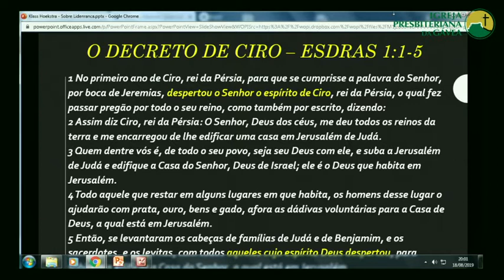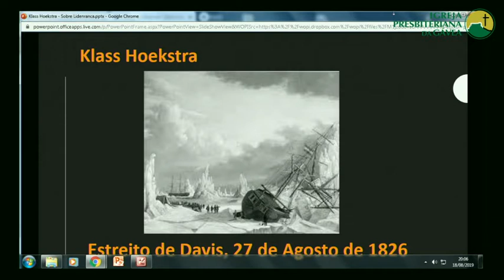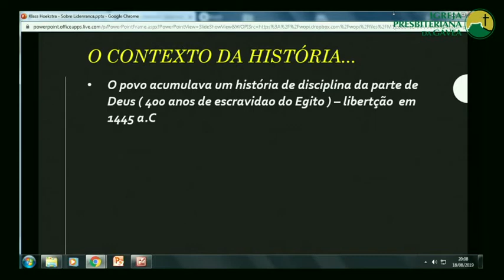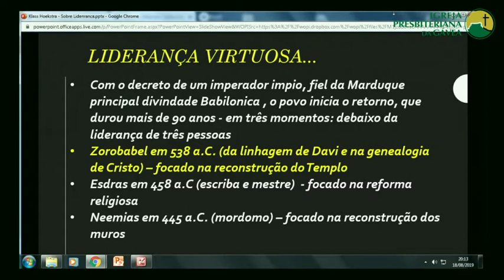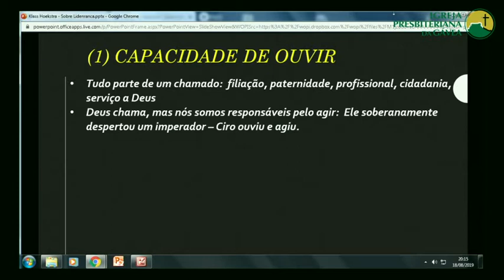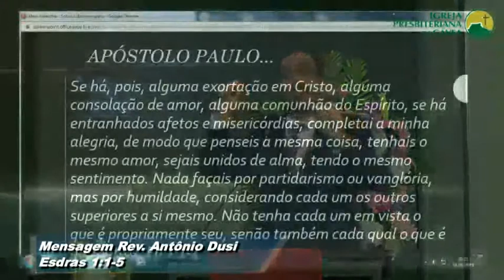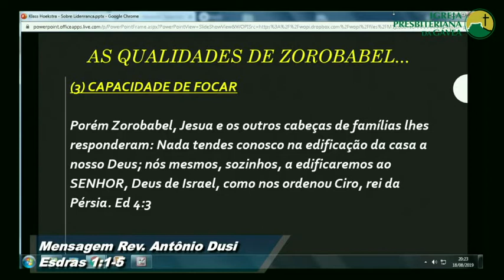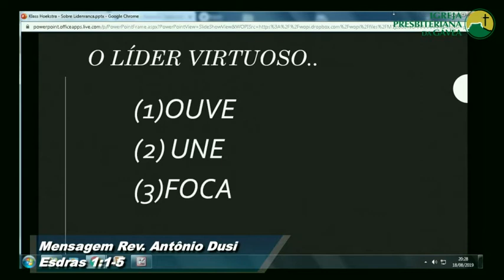Esdras 1. 1 - 5 - Rev. Antonio Alvim Dusi Filho (18/08/2019 - Noite - IPG)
Esdras 1. 1 - 5 - Mensagem do Rev. Antonio Alvim Dusi Filho, no domingo 18/08/2019, a noite, na Igreja Presbiteriana da Gávea, RJ.